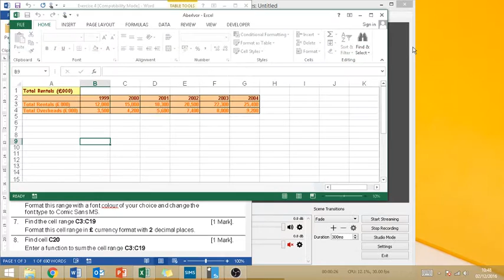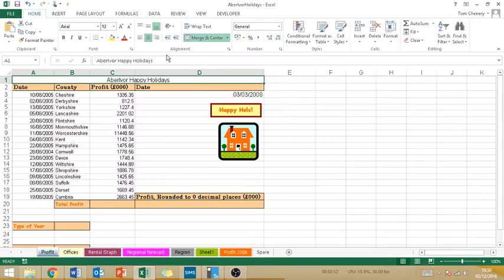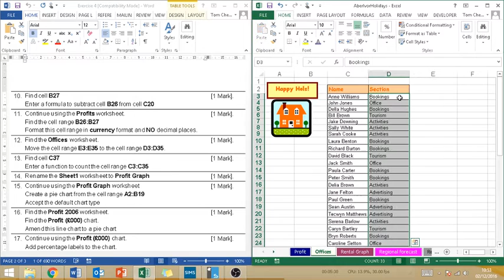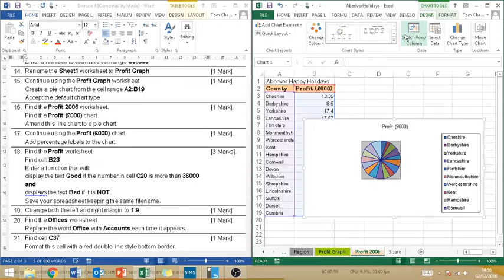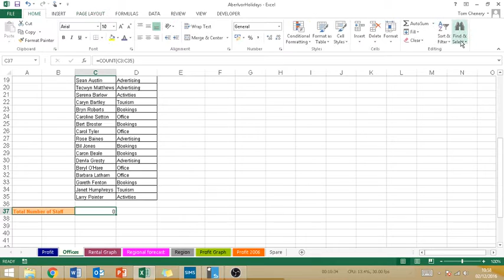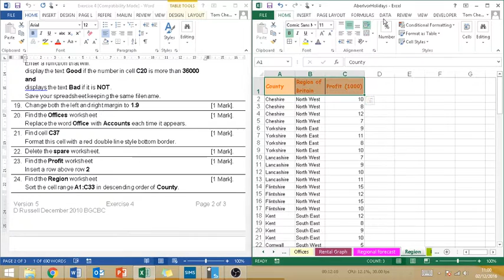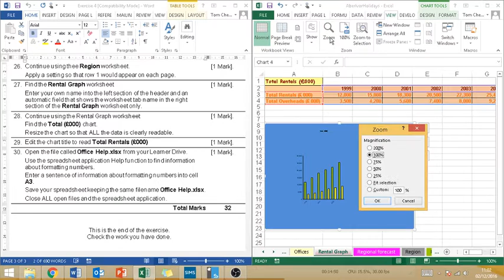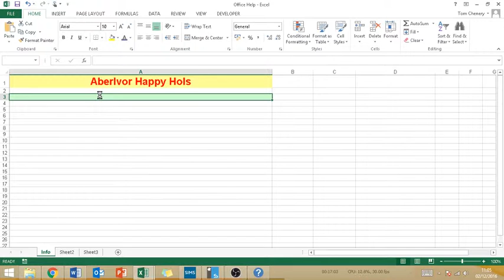ECDL L2 Excel Exercise 4